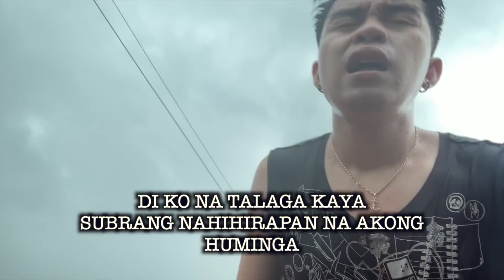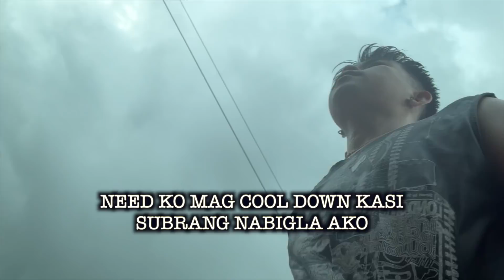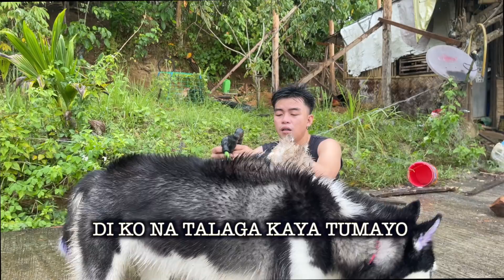NAWWAWALA SI ZANJI AT ZABRINA (SAAN NA KAYO NAPUNTA )